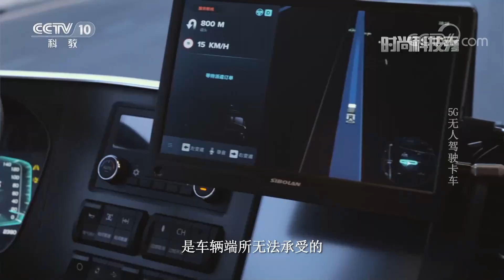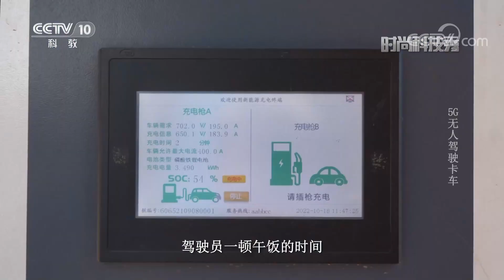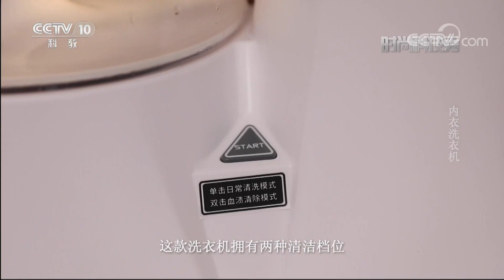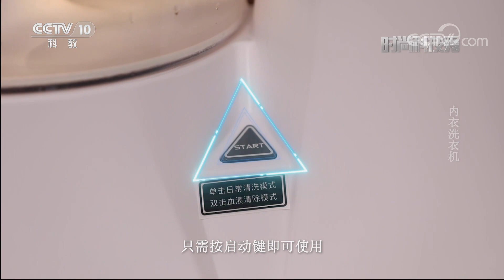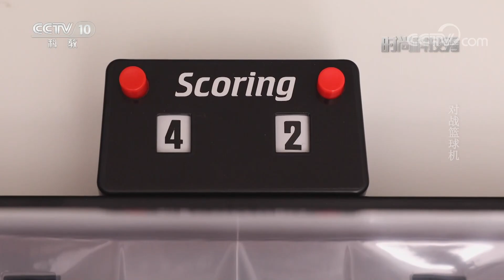《时尚科技秀》 20230116|CCTV科教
本期节目主要内容：载重可达40吨的5G无人驾驶重卡的无人驾驶级别为四级。它通过毫米波雷达、视觉和超声波雷达等多种传感器融合技术，可以对车身360度无死角感知。（《时尚科技秀》 20230116）